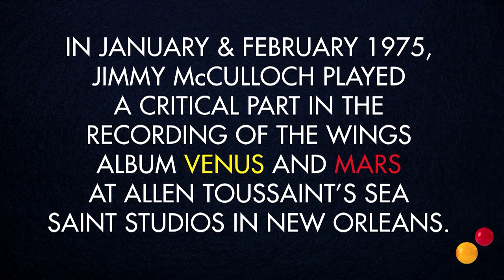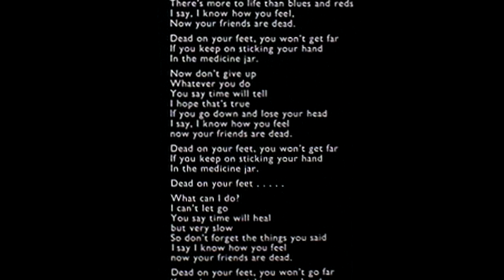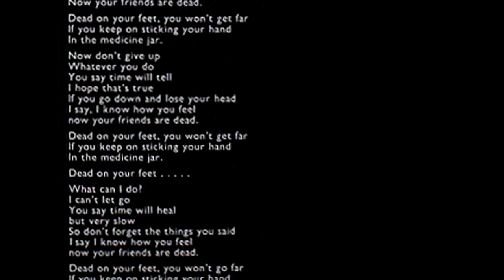Jimmy McCulloch with Wings: New Orleans 1975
A photo montage video created to promote the forthcoming Paul Salley book, 'LITTLE WING: THE JIMMY McCULLOCH STORY'. The soundtrack features the McCulloch-Allen song 'Medicine Jar' from the Wings album Venus And Mars, set to photography by Sidney Smith, Aubrey 'Po' Powell and Homer Sykes.